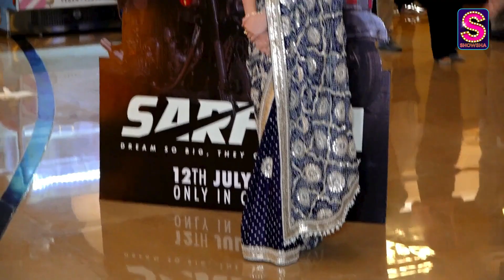Akshay Kumar Poses With Radhika Madan, Jyotika, Suriya At 'Sarfira' Screening | WATCH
Ahead of Sarfira's release, the film's team held a special screening in Mumbai. Akshay Kumar, Suriya, Jyotika, and Radhika Madan, among others, attended it on Tuesday night. Watch their camaraderie here.